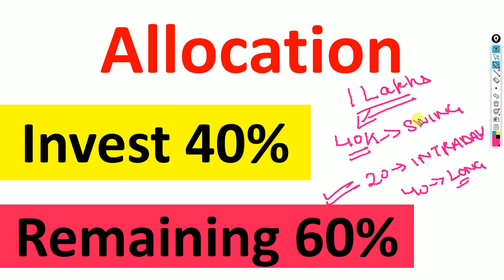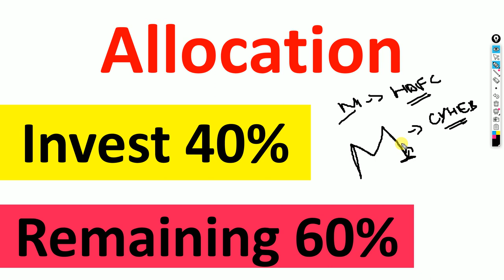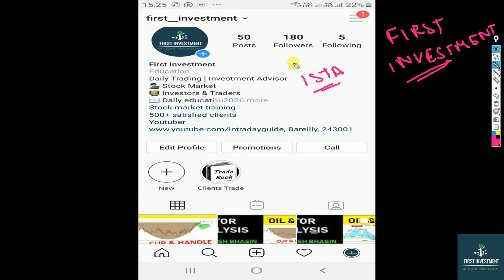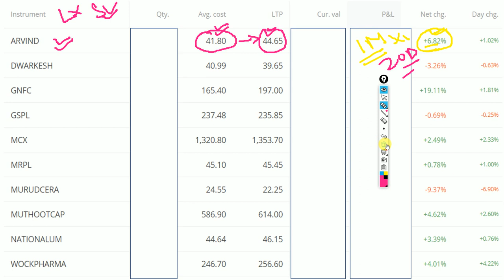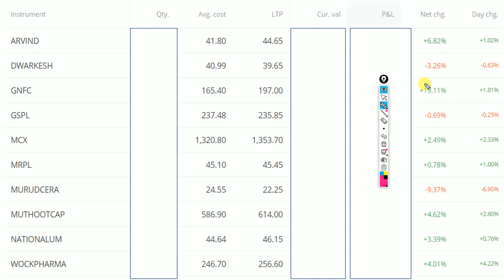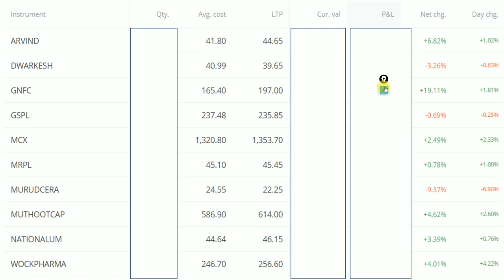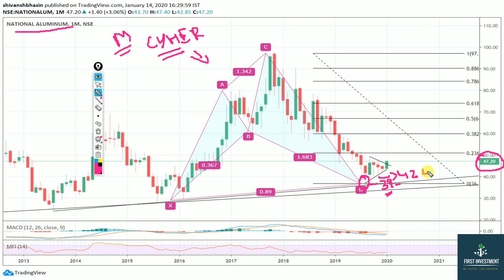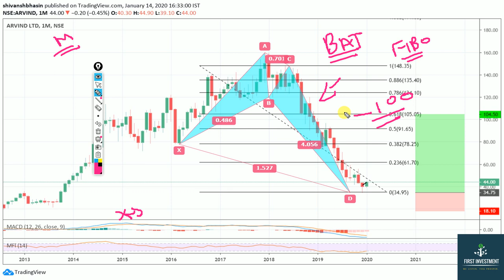MY PERSONAL HOLDINGS | IDEAL PORTFOLIO | HOW TO CREATE SWING PORTFOLIO | SHORT TERM INVESTING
STOCKS LIST